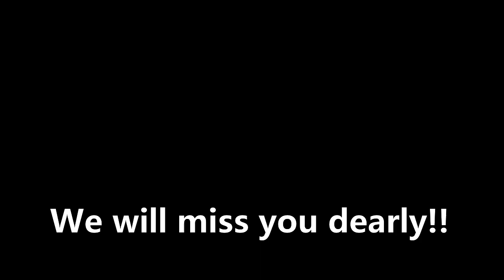uncle bob 2023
This is a short celebration of life for uncle bob